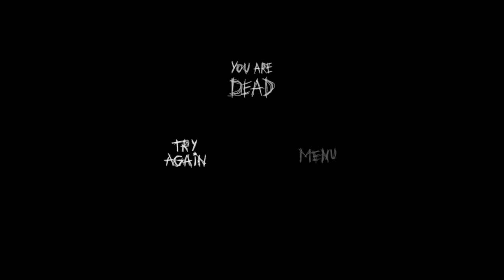GETTING DESTROYED BY MICHAEL JACKSON THE SEQUAL - Escape the Ayuwoki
This game was scary as hell and fun to play. I'm sure if I had time to understand all the mechanics I could defeat Mr. Michael Jackson. I would appreciate it if you could sub but anyways, have a wonderful day!